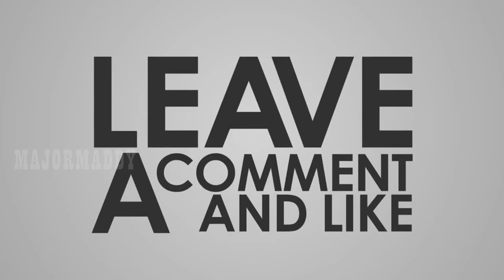LIVIK DUO VS SQUAD FUNNY TAMIL COMMENTARY WITH VETTI GAMERS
LIVIK DUO VS SQUAD FUNNY TAMIL COMMENTARY WITH VETTI GAMERS  @MAJOR MADDY

BGMI ID
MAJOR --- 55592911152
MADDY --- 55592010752